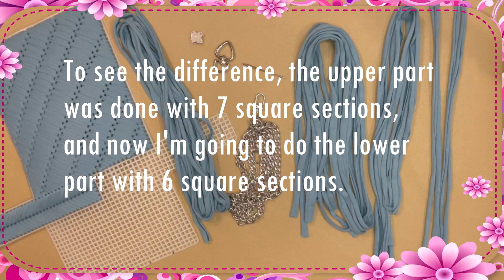DIY Fashion - Purse on Plastic Canvas Tutorial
In this tutorial, I will show you another idea of how to make your own purse using plastic canvas.
This DIY project is perfect for those who want to create a unique and stylish handbag at home.
With this tutorial, you'll learn the skills you need to make a variety of purses and handbags.
So gather your supplies and let's get started!
Whether you're a beginner or have some experience with crafting, this tutorial is perfect for anyone looking to create a beautiful and functional purse.

If you have ever worked with t-shirt yarn, you may have noticed that cutting the right length can be tricky as the length depends on the tension you use. I prefer to cut longer cords to ensure that I have enough to work with.

The plastic canvas I’ve used is 36x18,5 cm but I know you can buy a big piece of canvas and cut it as you need 😊

MATERIALS:
T-Shirt Yarn
Plastic Canvas (you can easly buy one online)
Buckles x2
Magnetic Snap or a Push Lock
Purse Chain
*Key Chain Clips x2 (optional)

You will also need:
Sewing needle
Scissors
Measuring tape
Needle and a thread if you are using a magnetic snap

CORD LENGHTS:
Upper Part (bigger side):
1
 80 cm / 31.5 inches

2
120cm / 47.24 inches

3
225cm / 88.58 inches

4
275cm / 108.27 inches

5
350cm / 137.79 inches

6
295cm / 116.14 inches

7
275cm / 108.27 inches

8
150cm / 59.06 inches

9
80 cm / 31.5 inches

LOWER PART (smaller side):
1
 80 cm / 31.5 inches

2
120cm / 47.24 inches

3
225cm / 88.58 inches

4
225cm / 88.58 inches

5
225cm / 88.58 inches

6
150cm / 59.06 inches

7
 80 cm / 31.5 inches

8
20cm / 7.87 inches

SIDES:
4x 250cm / 98.43 inches

EADGES:
2x 150cm / 59.06 inches